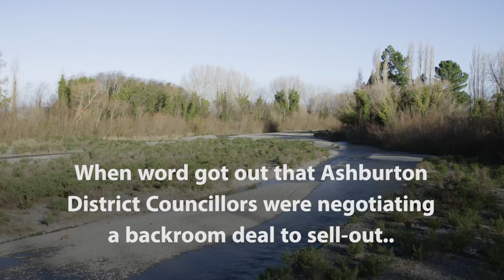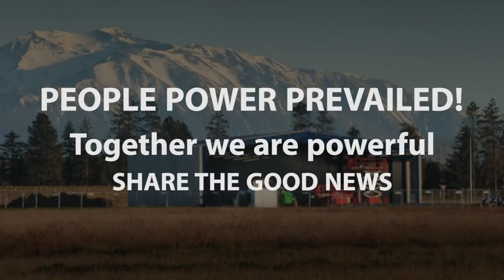Victory in NZ -- Canterbury plains water is saved.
Victory for Kiwi water! 11 days after 60 members delivered 40,000 petition signatures to Ashburton -- the Council listened to us and backed out of a deal to sell out 40 billion litres of pure water to a water corporation in the drought-prone Canterbury Plains.

And we couldn’t have done it without you and our new friends at Action Station and Bung the Bore. Tens of thousands of SumOfUs members signed the petition, and hundreds of help fund the petition delivery including a huge mobile billboard. Our friends at Action Station also funded and organized the petition delivery with local group, Bung the Bore.

Thanks to all of you, we won! On Monday, the Ashburton District Council decide to back out of the dodgy deal. This is a huge win for people who depend on water of Canterbury Plains, and a huge loss for those who want to privatize our precious water.

Watch this short video of us in action and consider donating to our future work fighting corporate interest in New Zealand.

Sum of Us is a world-wide movement focused on creating a better global economy. We want governments to answer to people, not corporations. Our focus is on ethical consumerism, from the sourcing of products to the rights of workers to fair treatment. We’re building a world that puts the needs of people and the environment above short-sighted greed for the good of all of us and our world.

We’re using people power, people like you, to expose the one weakness of the corporations ruining our planet: they need us to buy their products. We’ve got the advantage. We are SumofUs.org and we’re not going to take this anymore.